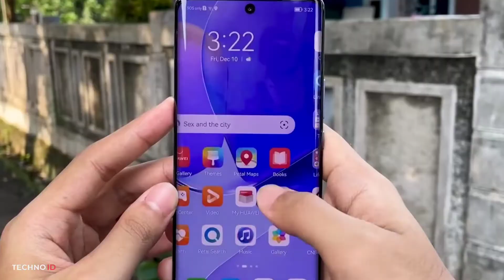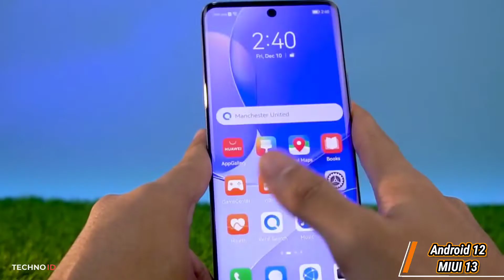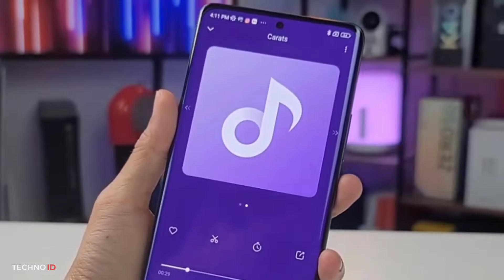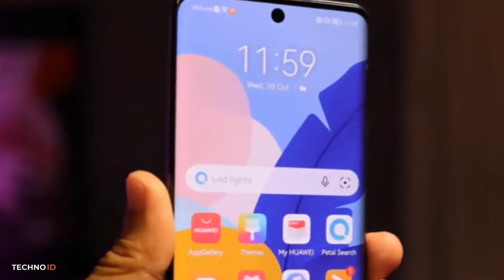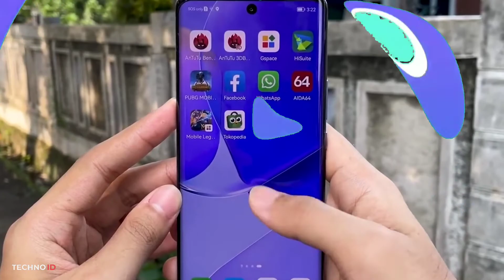XIAOMI CIVI 1S !! RILIS DI INDONESIA ⁉️ SPESIFIKASI MANTAP‼️